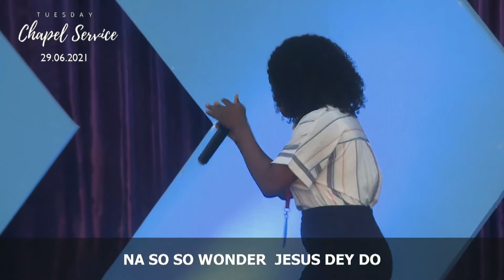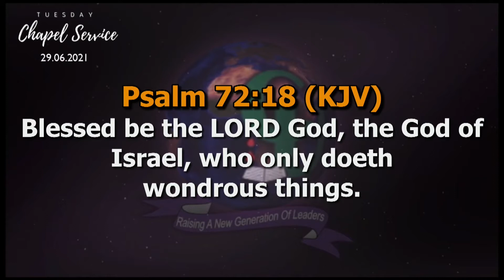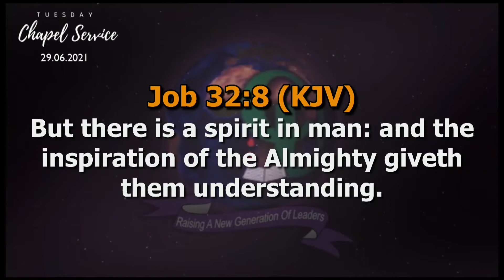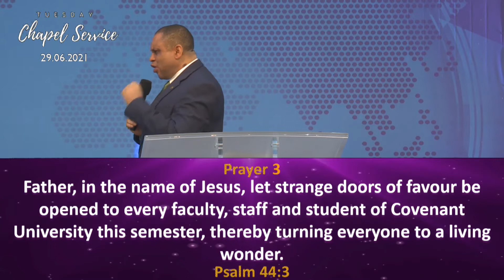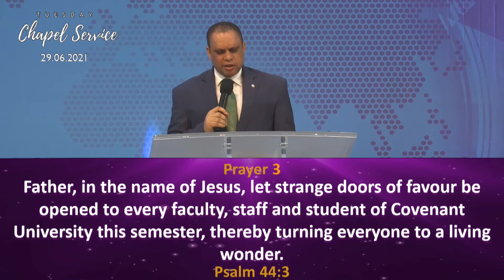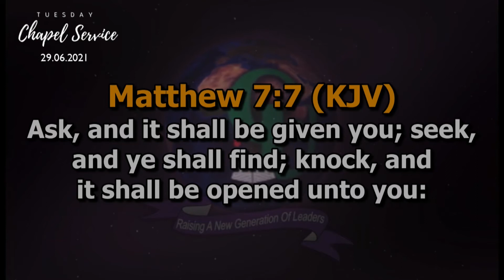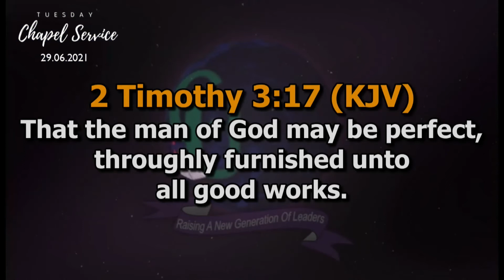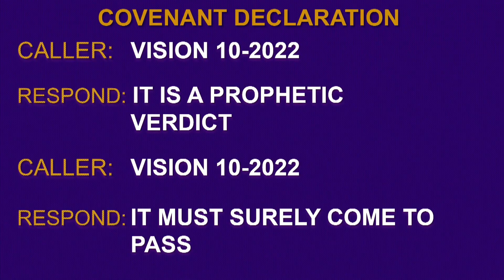TUESDAY CHAPEL SERVICE (29TH JUNE 2021)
What Wisdom is This?